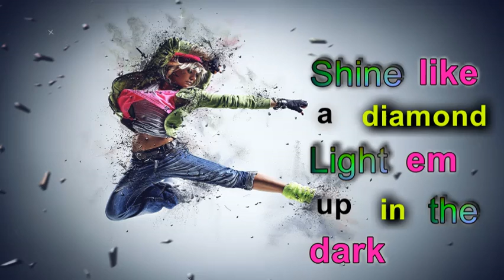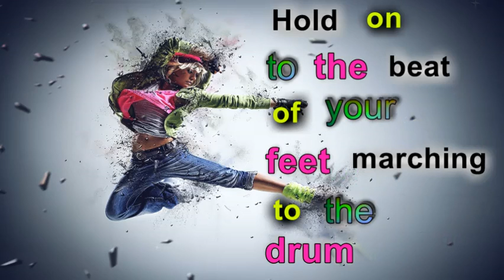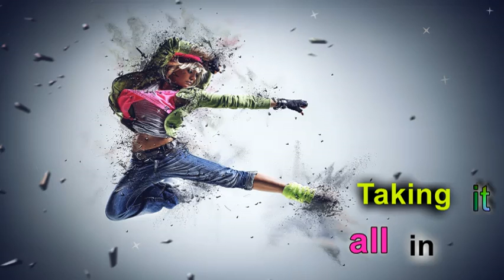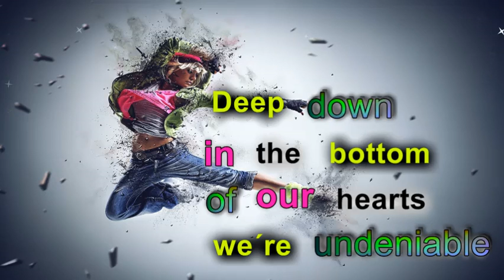Johanna Cranitch - Undeniable - Lyrics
Music to Make You Feel Good!
Written By Aaron Sprinkle, Johanna Cranitch
Performed and Produced By Johanna Cranitch
Image by Brigitte Werner